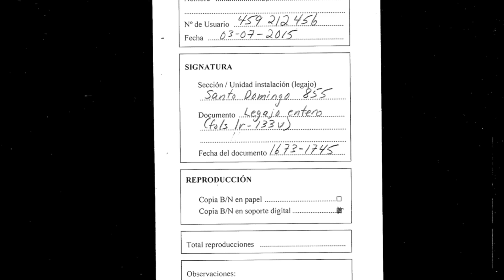Spanish Paleography from 1673-1745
I am a Master's student in the Florida Studies program at USF St. Petersburg, Florida! This is a video presentation on my research from this past semester, Spring 2020.

Correction: In the first image where I say there is perhaps an "auto", my Professor corrected me explaining that it is most likely shorthand for "Audiençia".